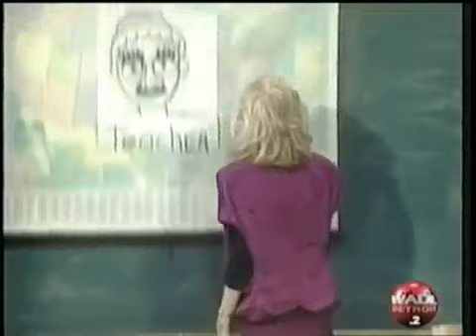Small Wonder Season 3 Episode 6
EPISODE 6 - Read My Lips.